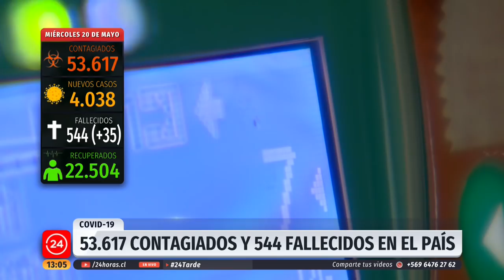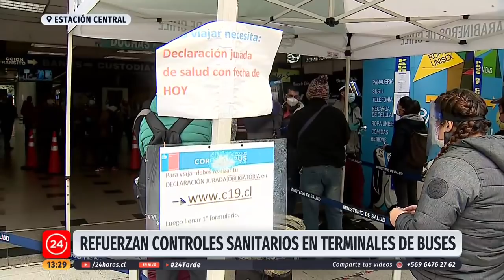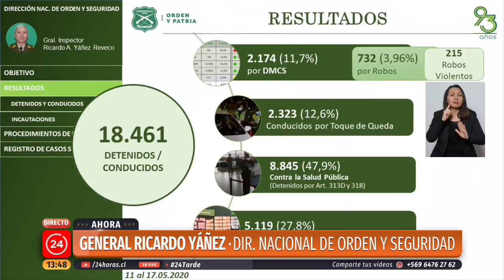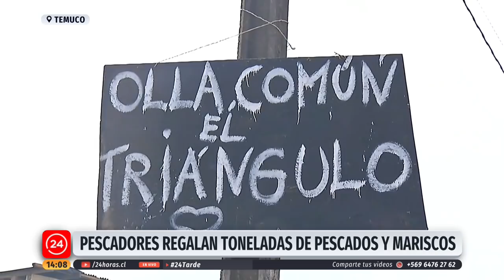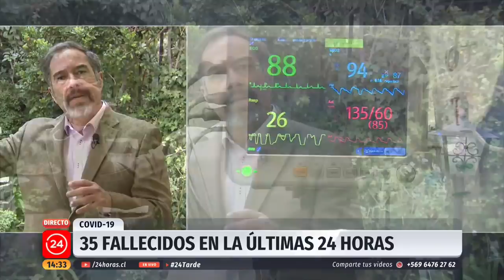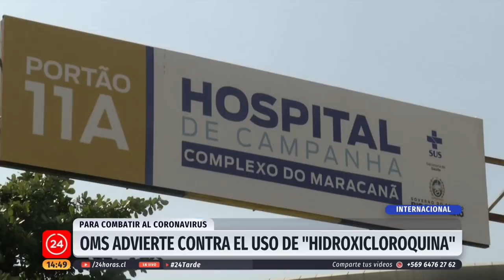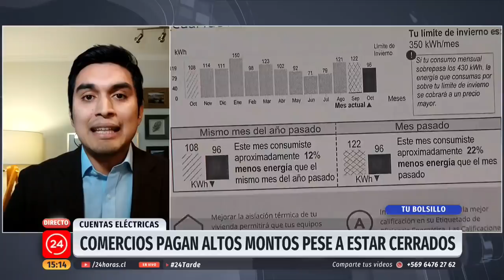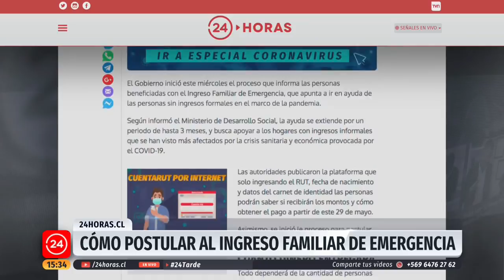24Tarde - Miércoles 20 de Mayo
En esta edición, Andrés Vial revisa las informaciones más importantes de Chile y el Mundo.